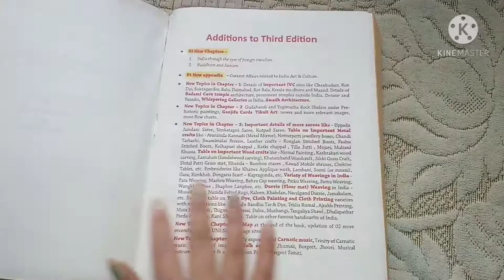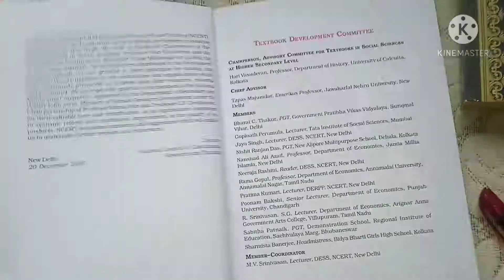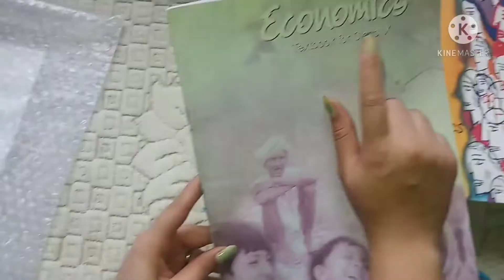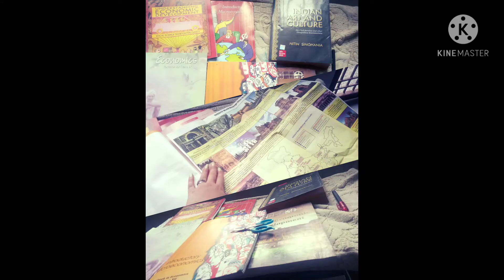📚 NITIN SINGHANIA ART AND CULTURE UNBOXING | NCERT UNBOXING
This is the video about unpacking UPSC book by Nitin Singhania  for Art and culture section and Economics book ( NCERT ). Given below are the links for all the books frm where you can purchase easily.

Nitin Singhania art &  culture( New edition)-

NCERT Economics 9 to 12 th class-